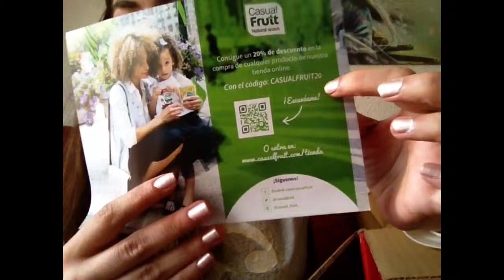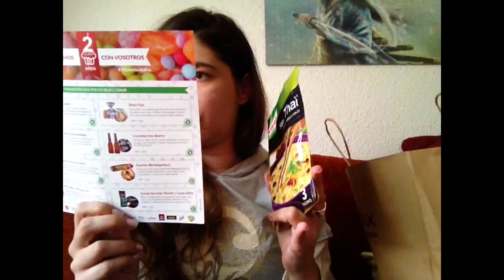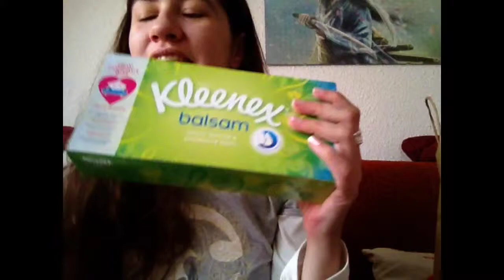Smilebox noviembre 2015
Al final si se hizo largo, si ;)